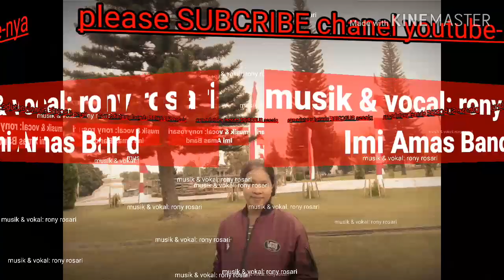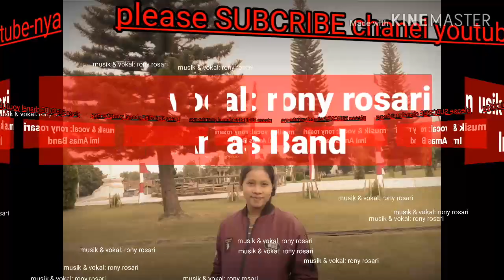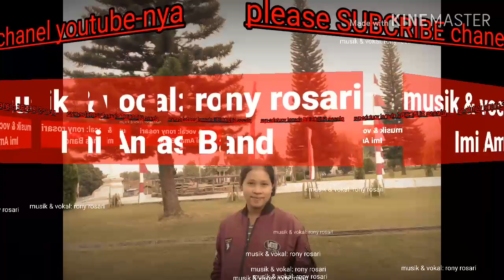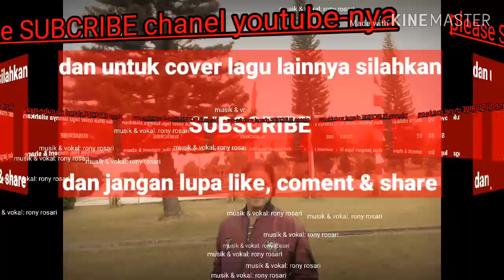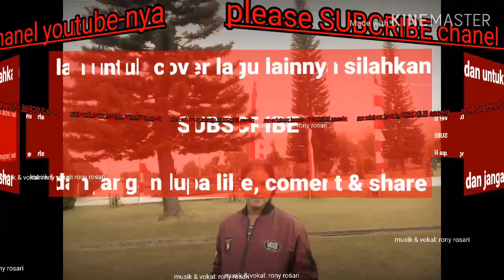NEKA PAKSA BAIL(D'ÇIBAL) COVER BY; RONY ROSARI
Lagu manggarai
music & Vokal: rony rosari
maaf masih banyak kesalahan yang harus diperbaiki.
jangan lupa juga like, coment & share. thanks.